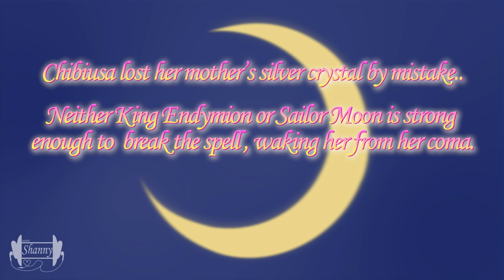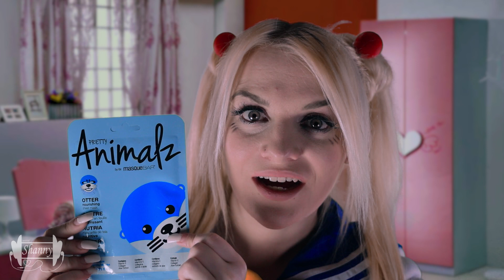[ASMR] Sailor Moon Saves You {You’re Black Lady}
Hi Shan-anigans!!

I hope you all are doing well and staying safe during these times.

In this video, Wiseman has turned you Chibiusa into Mistress Black Lady. Sailor Moon and the Sailor Scouts are here to help you remember who you are!!

Please checkout the other incredibly done videos in this collab!!

In this video there is: soft speaking, water sounds, tapping, spa triggers, ambient noise, and so much more!!

111 S. Lafayette
48178